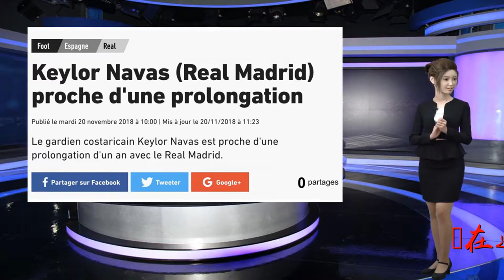“2场10球”造连锁反应？皇马3冠功勋或迎喜讯，C罗待遇再成焦点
谢谢！在近两个赛季接连送走功勋老臣C罗与佩佩之后，弗洛伦蒂诺对待球员的“冷酷无情”再次成为了热议焦点，而在纳瓦斯被库尔图瓦取代主力门将位置之后，对其的批评声和责骂声更是来得愈加猛烈。不过弗爷无情的形象或许将会得到缓解和改变，据法国媒体《队报》的消息称皇家马德里正接近与功勋门神纳瓦斯完成续约。该报透露皇马为这位功勋门神奉上的是一份延期1年的加薪续约合同，即将年满32岁的纳瓦斯目前与俱乐部的合同将在2020年夏天到期，也就是说续约之后哥斯达黎加国门将在伯纳乌待到35岁。尽管这一年纪对于门将来说依旧能够保持较高的竞技水平，但要想像布冯那样继续待在顶级豪门效力基本已经很难了，要知道卡西利亚斯离开银河战舰时也仅有34岁。此外鉴于目前伯纳乌已经有了世界杯“金手套”库尔图瓦，因此给予纳瓦斯加薪续约对于弗爷来说已经很“仁至义尽”了，这一举动无疑是想让这位欧冠3连冠功勋继续留在伯纳乌效力。不过这也有可能是“2场10球”所制造出的连锁反应，因为在近1个月内主力门将库尔图瓦竟然先后遭遇了2次单场狂丢5球的尴尬局面，第一场为俱乐部对阵巴塞罗那时的1-5惨败，第二场则是国际比赛日期间面对瑞士的2-5输球。尽管两场惨败俱乐部与国家队的两条薄弱后防线均需负有很大责任，但作为球队大门的最后一道屏障守门员理应“背锅”，所以或许只有在库尔图瓦表现不佳时，弗洛伦蒂诺才能明白为皇马缔造欧冠王朝的是纳瓦斯而不是比利时人。并且就本赛季的表现来看31岁的哥斯达黎加门神仍处于巅峰水准，因此这样一位实力顶级并且任劳任怨的门将确实是配得上加薪续约的。而皇马3连冠功勋或将迎来加薪续约的喜讯，自然会让今夏刚离开伯纳乌的C罗再次成为讨论焦点，在银河战舰缔造欧冠王朝的道路上葡萄牙天王的贡献无疑超过纳瓦斯，但最终却是C罗被抛售而纳瓦斯即将赢得新合同。尽管葡萄牙天王要求顶级薪资和绝对主力位置，但凭借他对伯纳乌多年来的巨大贡献，大家认为弗洛伦蒂诺给予纳瓦斯的待遇是否超过了C罗呢？